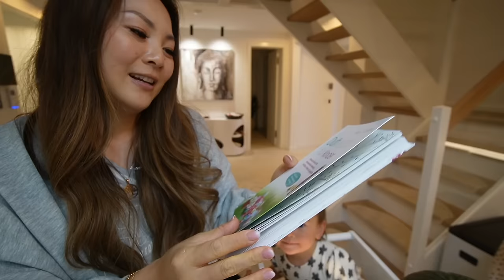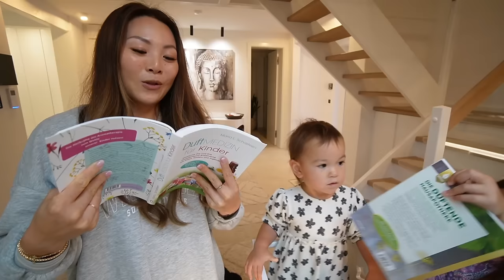Große Ankündigung 😍 Schule fördern & Lern Hacks! Welpe weint wegen Wespe! Haul Unboxing Mamiseelen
Es gibt eine große Ankündigung! Wir lernen Schreibschrift in der Schule und fahren Rollschuh! Viel Spaß beim neuen VLOG :D

Impressum:
Nancy Barop

Inhaltlich Verantwortliche gem. §55II RStV:
Nancy Barop

Dieses Video enthält unbezahlte Markennennung und/oder -erkennung.

xoxo Nancy